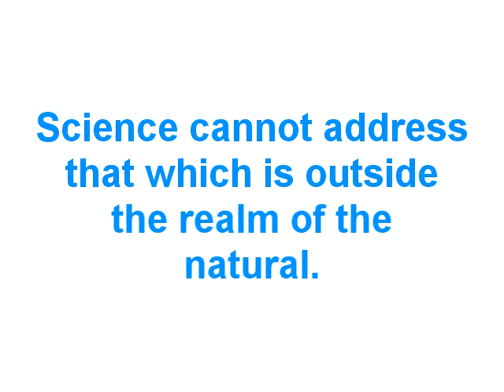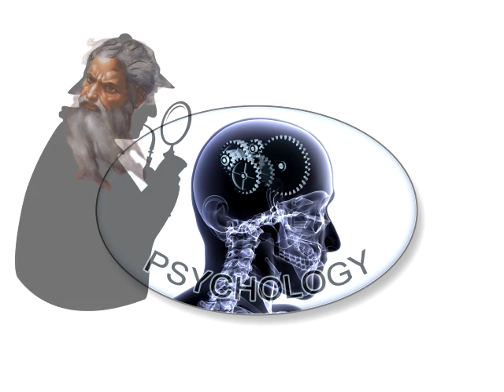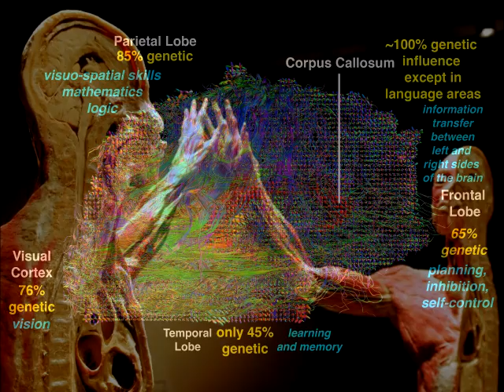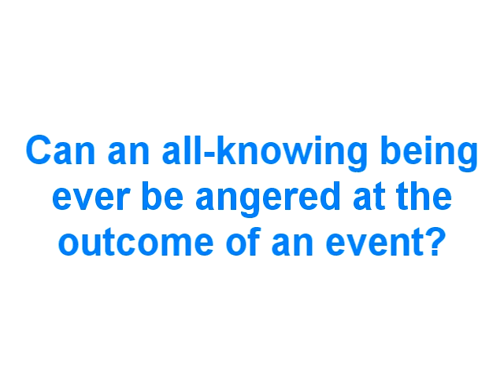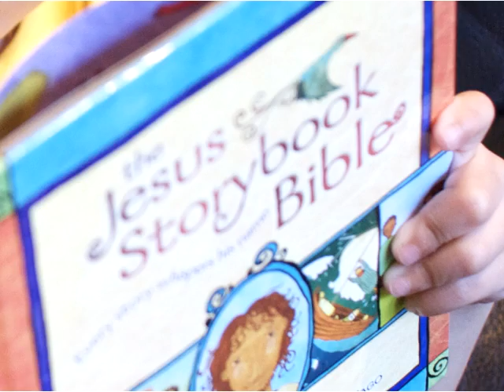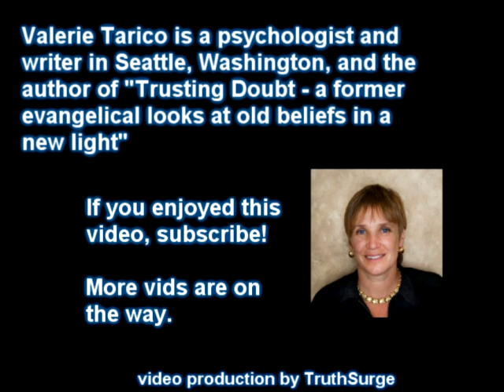Psychoanalyzing God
God's Emotions 2. Psychology neither assumes nor denies the existence of a supernatural realm because the methods of science are not applicable to this question.  That said, if we have sufficient natural explanations for natural events, then we don't assert supernatural causes as well.  Religious beliefs and assertions are natural phenomena . . . .